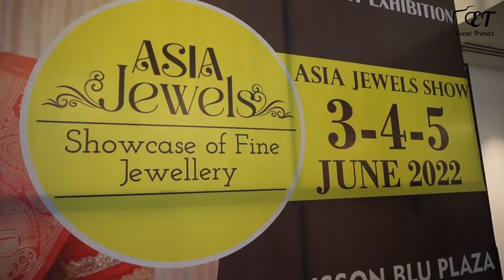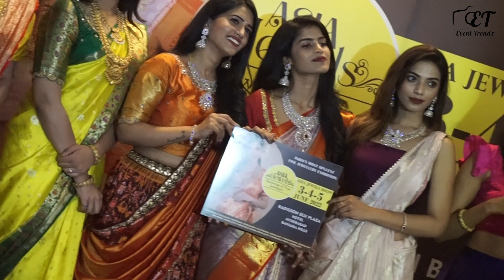The Countdown to the Nations Most Popular Jewellery Exhibition "ASIA JEWELS SHOW" | Event Trendz